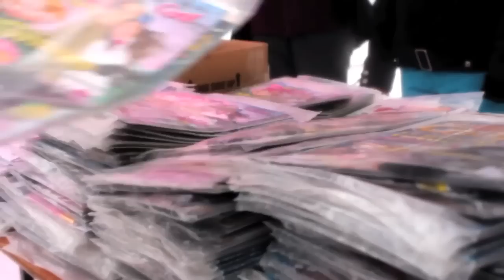Défi des neiges FitSpirit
Plus de 350 filles ont participé à notre Défi des neiges 2011! Tout un party :)